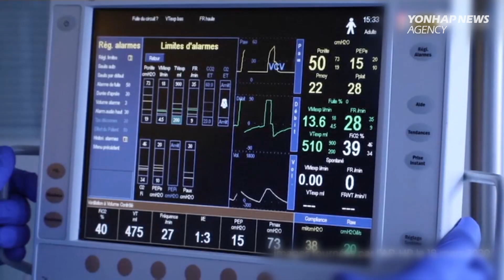Trump requests S. Korea's medical device support to fight COVID-19 in phone summit with Moon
South Korea's role on the front line of the coronavirus pandemic has been raised further, as more nations reach out to Seoul for support. Among them, the United States - after a phone call between President Donald Trump and his South Korean counterpart Moon Jae-in. Four foreign countries in Latin America, Asia and the Middle East have also asked South Korea to share its know-how in stemming the outbreak within military barracks. Is this global cooperation at its finest?